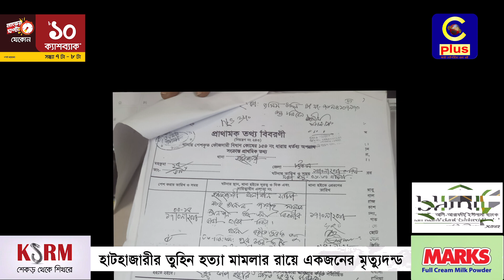হাটহাজারীতে স্কুল ছা ত্রী ধ*র্ষ*ণ খু*ন! ৫ বছর পর প্রধান আ সা মির মৃ*ত্যু*দ*ণ্ড | Cplus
হাটহাজারীতে স্কুল ছা ত্রী ধ*র্ষ*ণ খু*ন! ৫ বছর পর প্রধান আ সা মির  মৃ*ত্যু*দ*ণ্ড |

Slogan: আরাঁ চাটগাঁইয়া হতা হই
Country: Bangladesh
Language: Bengali।Chittagong Language
Broadcast area: Online